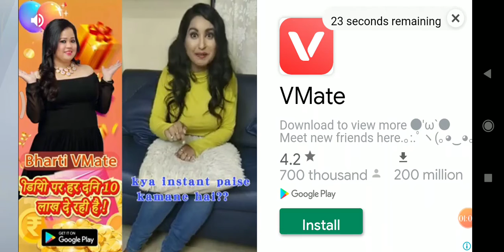I used akm and this HAPPENED with me